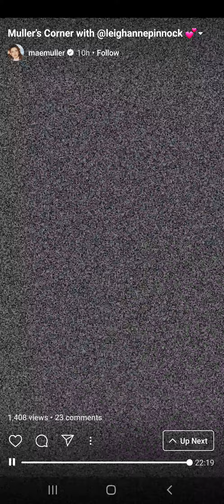Little Mix's Leigh-Anne Pinnock IG Live w/ Mae Muller (13.05.20) | cured by leighade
LittleMix LeighAnnePinnock at Mae Muller's IG live series, Muller's Corner